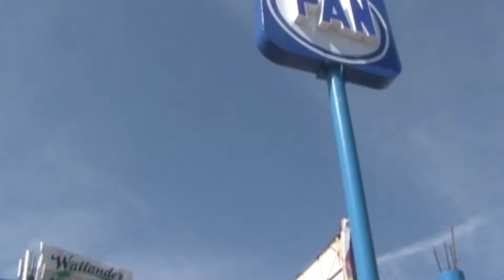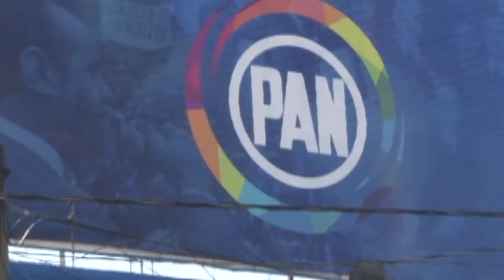ELECCIONES INTERNAS EN PAN | 17 OCTUBRE 2018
Se encuentra el Durango Jesús Ernesto Aguilar Tostado quien será Candidato a la Secretaria de Acción Juvenil nacional del PAN, la cual la habrán de elegir once mil jóvenes panistas